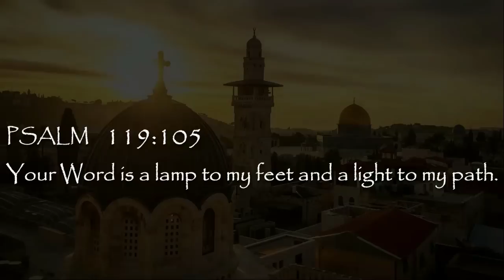This Week In Prophecy - Abortion Anytime In New York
This Week In Prophecy, Jacob Prasch addresses the newly passed bill in New York City which allows abortions till the time of birth.
He also talks about the potential warfare brewing between Syria and Israel.